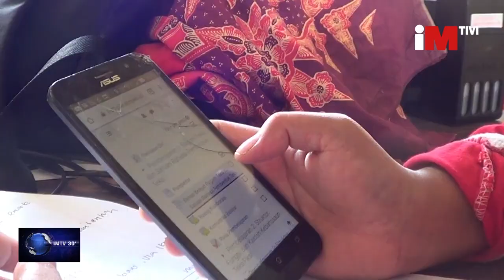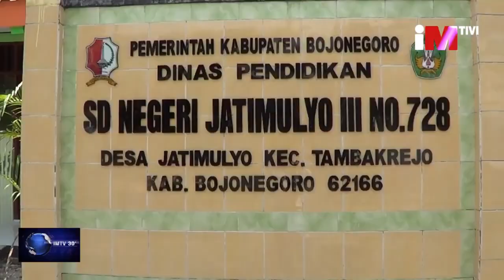TNI ANJANGSANA KE GURU SD 3 JATIMULYO